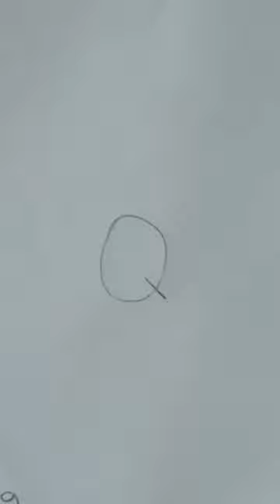Q for quail